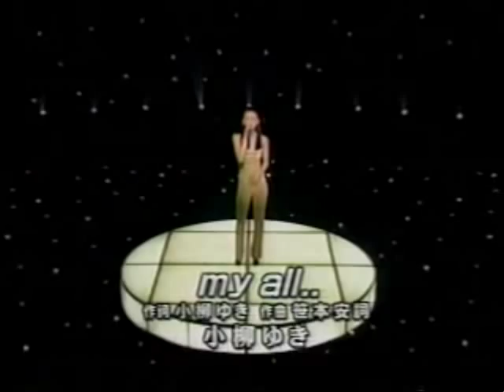小柳ゆき (Yuki Koyanagi) - my all．．(Live)